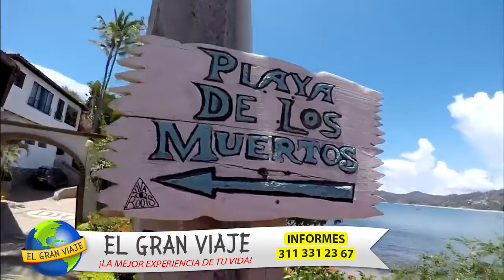Playa de los muertos, el escape a la relajación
Descubre la magia que Playa de los muertos tiene para ti. Aventurate a vivir una gran experiencia dónde podrás practicar snorkel mucho más.